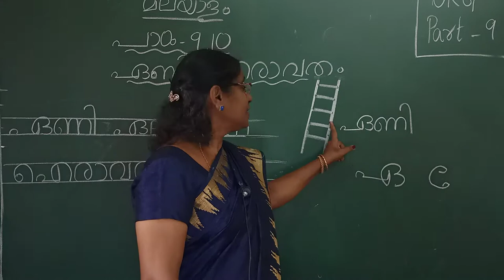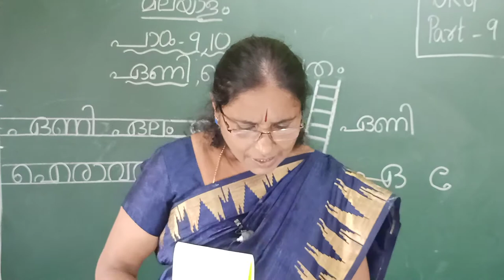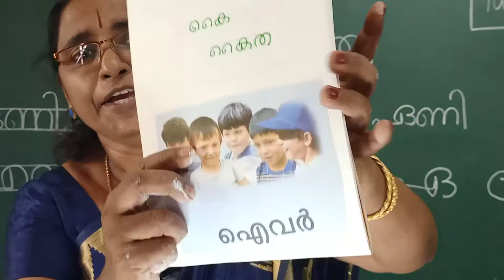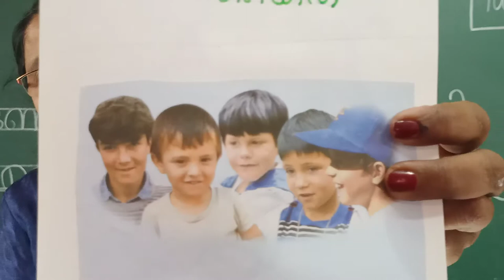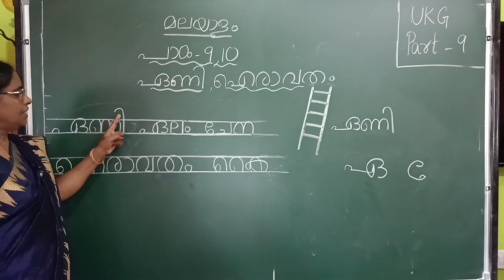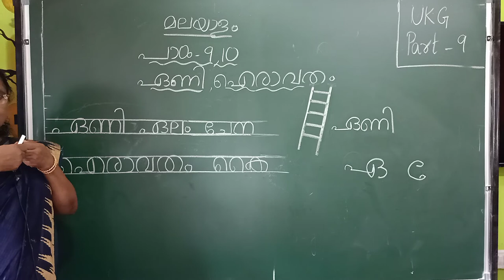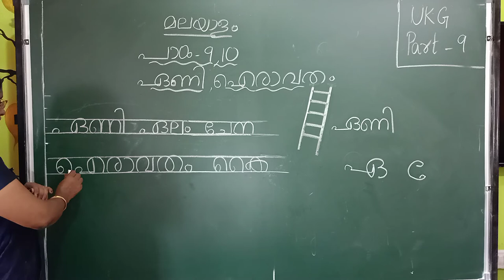UKG Malayalam - Part 9